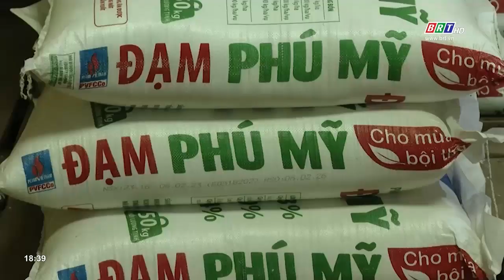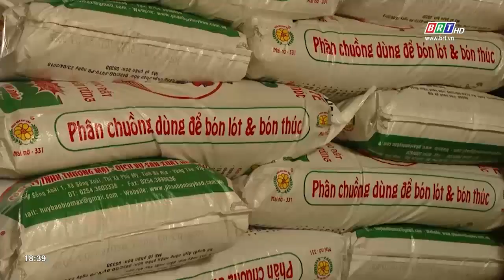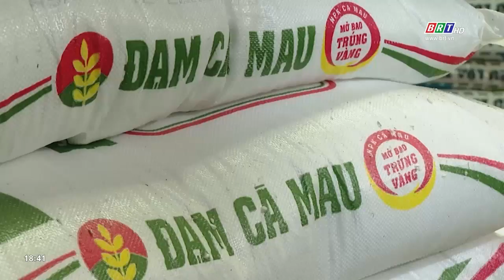Giá phân bón giảm mạnh, nông dân phấn khởi | BRTgo